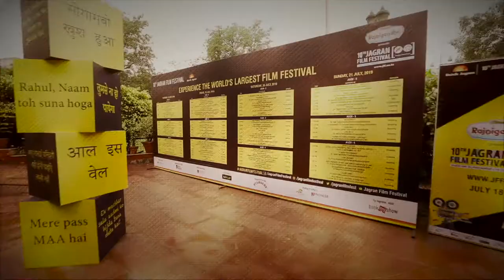Pouran Derakhshandeh on JFF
Pouran Derakhshandeh - Iranian Filmmaker talks about how JagranFilmFestival bridges the gap between film makers and audiences and takes the cinema experience to a whole new level. Watch the video for more.